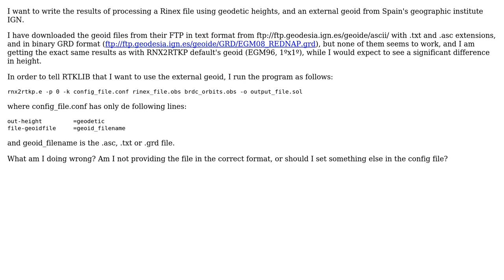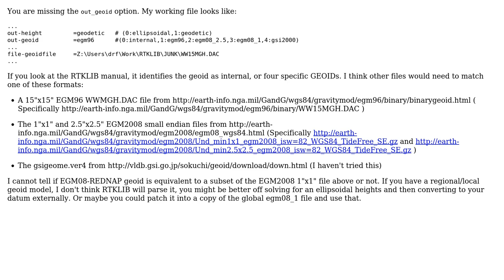GIS: Can't get RTKLIB to use an external geoid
With thanks & praise to God, and with thanks to the many people who have made this project possible! | Content (except music & images) licensed under CC BY-SA | Music | Images & others | With thanks to user PolyGeo user Dave X user Anthony and the Stack Exchange Network Trademarks are property of their respective owners. You are responsible for your own actions.